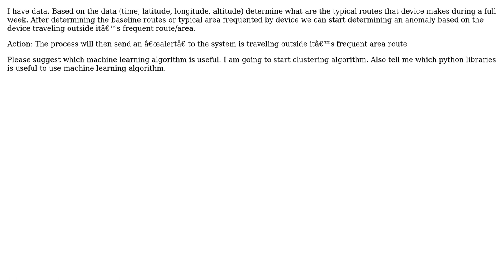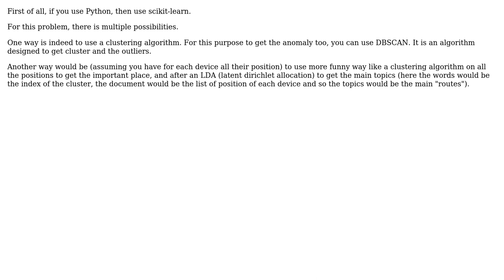Find the outliers or anomaly in gps data (time, latitude, longitude, altitude)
With thanks & praise to God, and with thanks to the many people who have made this project possible! You are responsible for your own actions.